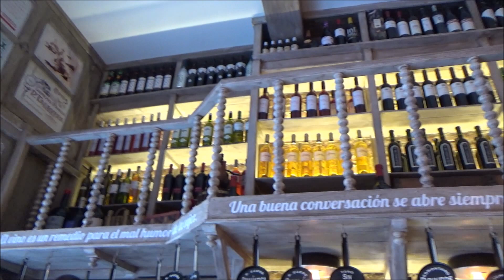Casa González Suárez, Oviedo, Asturias, Spain, Europe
Casa González Suárez tapas bar Oviedo